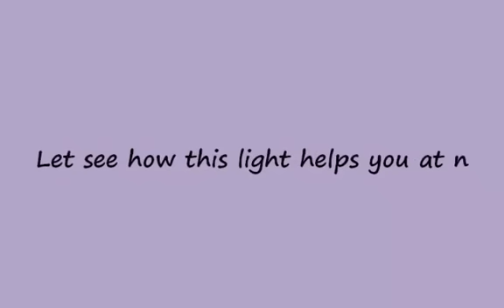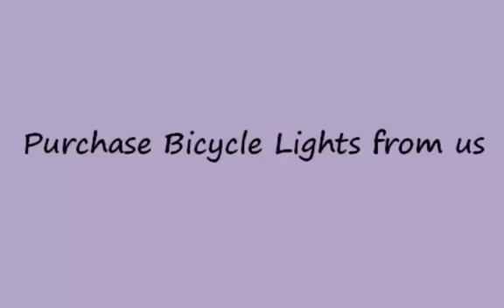Magicshine MJ-818 85 Lumens Available on Sale!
Bike Lights UK is one of the most reliable source of Magicshine and Fluxient bike lights across UK and Europe. Bike Lights UK offers MJ 818 85 lumens bicycle rear light. Magicshine MJ-818 light is a necessity for every rider. MJ-818 has an output of 85 lumens with it reflective optical lens, lens radiates lights up to 100 m behind the rider which makes your journey safer. Place an order and receive free delivery within 24 hours in UK.